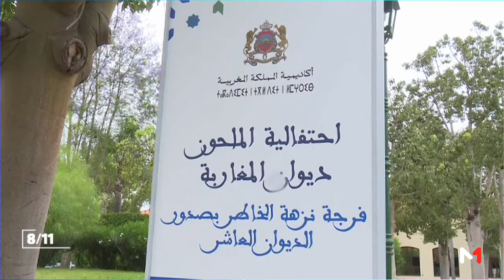المغرب .. صدور الديوان العاشر لفن الملحون